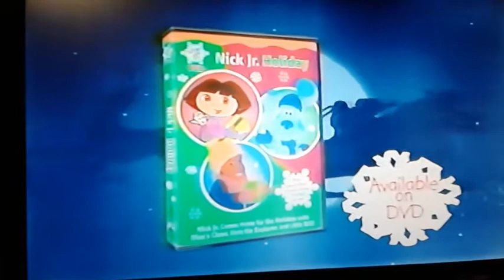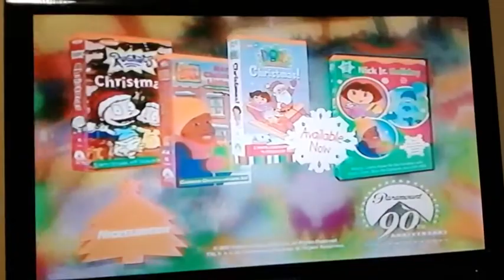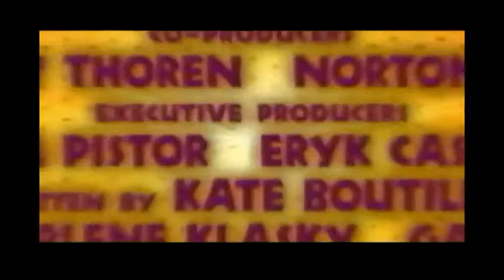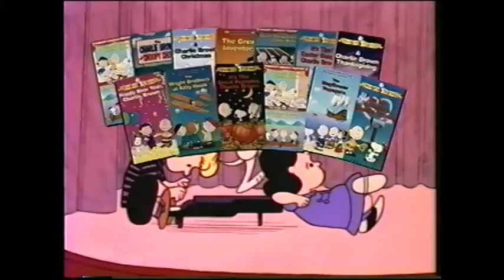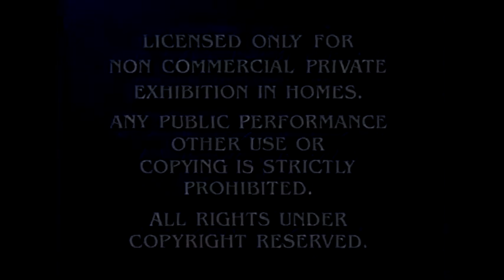Opening To Carson Kirkland Movie VHS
List Logos

Paramount Coming To Theaters
Rugrats In Paris The Movie Trailer
Little Bear Movie Trailer
Now Available On Videocassette
Spongebob Videos Trailer
Christmas Nick Jr. Trailer
Nick Jr. Trailer
The Wild Thornberrys Movie Trailer
Peanuts Videos Trailer
Paramount Feature Presentation
FBI Warning